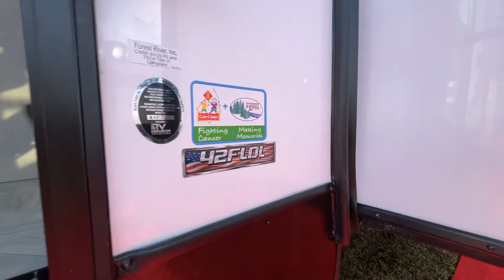Forest River RV-Salem Grand Villa-42FLDL - by Parkview RV Center of Smyrna, Delaware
Forest River Salem Grand Villa destination trailer 42FLDL highlights:
Double Loft
Rear Private Bedroom
Kitchen Island
Walk-In Shower
Front Sofa
Central Vacuum
The grandkids will be begging to come along with you on your next getaway in this destination trailer! It features a double loft with three 42" x 74" bunk mats in total above the rear private bedroom. Inside the bedroom is a custom king bed slide with overhead cabinets, large dresser drawers, and a closet that is prepped to add an optional washer and dryer so you won't have to worry about dirty clothes. The 50" walk-in shower with a seat will make it easy for everyone to get squeaky clean each morning too. The living and kitchen area feature a kitchen island, a free standing dinette to enjoy meals and card games, a front sofa, and theater seating across from the entertainment center with a 30" built-in electric fireplace heater for those crisp evenings!
You will experience a home away from home with any one of these Forest River Salem Grand Villa destination trailers! Their construction consists of a 12" forged I-beam frame, a cambered chassis, and plywood floor decking, as well as 5" bowed truss roof rafters, 3/8" roof decking, and color coded water lines to make life easier. The one-piece, seamless slides and 96" interior height makes for more walking around space. A Best in Class Value package includes upgraded designer furniture, a central vacuum with sweep attachment, and stainless steel kitchen appliances to keep your bellies full. Plus, it has a heated and enclosed Accesssi-Belly with removable panels and an exterior LED light strip under the awning. Come choose your favorite model today!

Parkview RV Center of Smyrna, Delaware is the Home of the Great Deal. Here at Parkview RV Center, we offer a great selection of New RVs in Smyrna Delaware including some of the top manufacturers like Winnebago, Keystone, KZ, Lance, Pleasure Way, and More. As a RV Dealer in Delaware not only do we just offer New RVs, but we also have a great selection of Used RVs for those customers who are looking for an RV that looks and smells like New but at a lower price. In our RV Specials you will also find great sale prices on some of our New RVs.

Parkview RV
5511 Dupont Pkwy
Smyrna, DE 19977

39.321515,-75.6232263